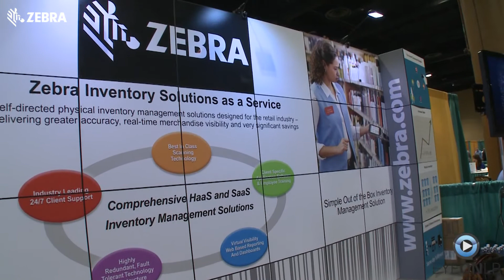Zebra Technologies: Inventory Solutions with EyeOnLP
Maintaining inventory visibility is vital for omnichannel success. Ed Tonkon and Tom Marcellino of Zebra Inventory Solutions describe how retailers can enhance the One Store, One Experience to meet customers' expectations by using Inventory Solutions from Zebra Technologies.  To learn more about Zebra's Inventory Solutions